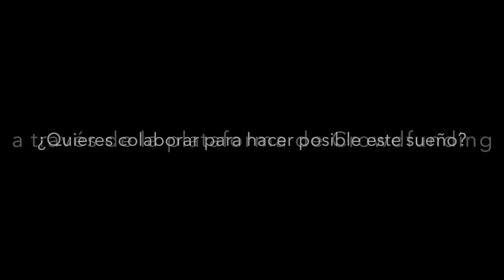Vico & Mónica Gae - Perdiste (proyecto para Crowdfunding)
Mi nombre es Mónica y no sé si me conocéis, tampoco he venido a hablar de mi libro, esta vez le toca a él. Si estáis leyendo esto antes de ver el vídeo, os pido cinco minutos de vuestra vida para invertirlos, adelante, subid y dadle al play. Nos vemos aquí.

Si ya habéis visto el vídeo, y habéis llegado hasta aquí es todo un privilegio que me leáis. Casi nunca pido nada, y esta vez no va a ser diferente, pero. Es él.

Es quien me acompañó a perder la vergüenza en público delante de toda Barcelona, es quien me escribió una canción y quien me llamó cuando llovía. Él es un artista, como habéis podido ver, y yo no he podido evitar querer avanzar a su lado e intentar aportar para que se cumpla un sueño: su segundo disco. Hablar de alguien que te deja sin palabras cada vez que canta es imposible, así que si os apetece podéis formar parte de un sueño pinchando aquí:

Es un sueño para él y un honor para mí poder presentároslo, ojalá os guste y entre todos consigamos que este pequeño gigante de alma, saque su segundo disco.

PD: La canción del vídeo, "Perdiste", no es del primer disco, sino del segundo si es que llega a financiarse y por tanto, a realizarse. Ha sido un pequeño error por mi parte al editarlo, mil perdones.

Y lo más importante, no os olvidéis de sonreír.

Mónica Gae.